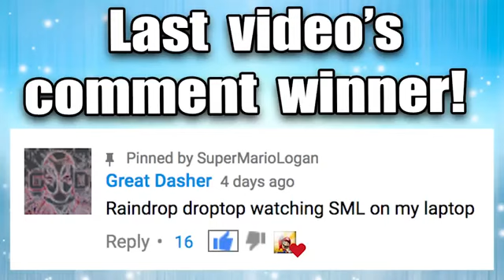(Reupload) SML Short Jeffy's Tantrum! (READ DESCRIPTION)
since this video is taken down from smls channel i re uploaded it and i am not making any money even if i was i would give it to logan